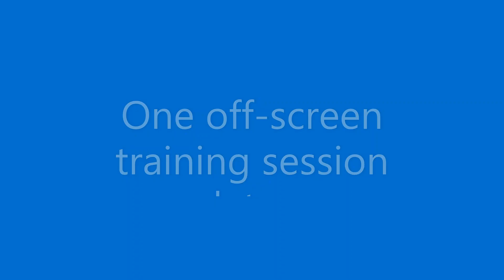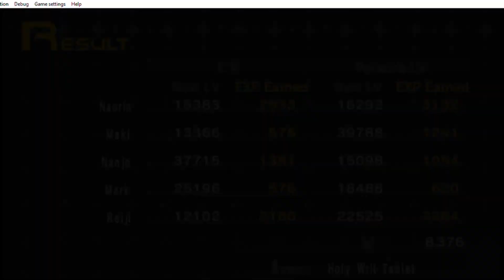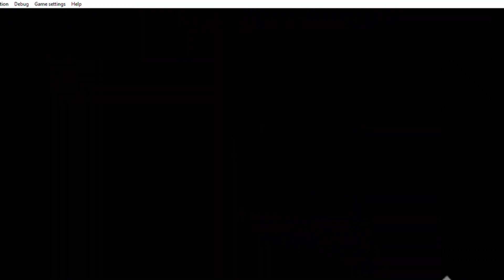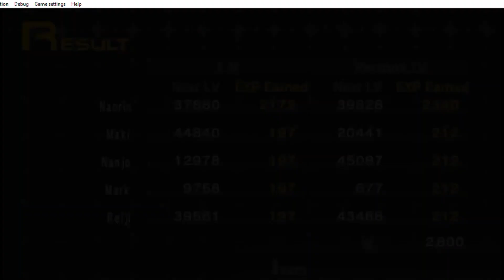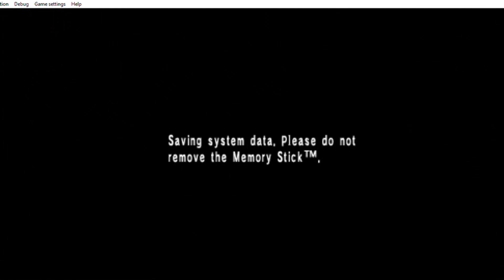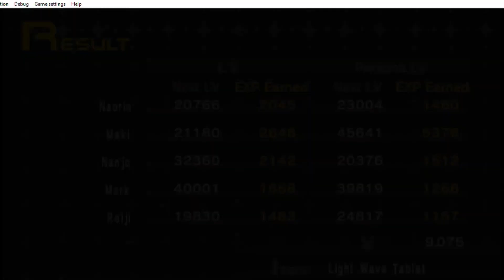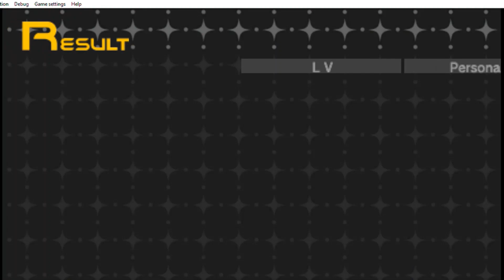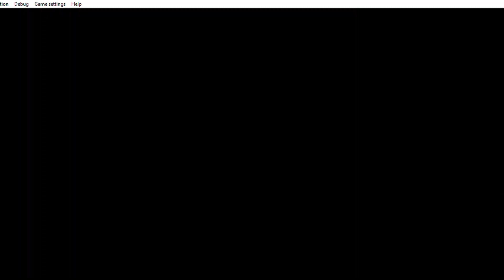Persona 1 ep. 16 Into the Avidya World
Naorin and Maki exit the Alaya Cavern. The rest of the party are glad the two made it out safely with the last compact. The group head towards St. Hermlin High. Once at St. Hermlin Hight, the group notices that the school is empty. The group heads towards the library where they find Youske and Chisato. The two mentioned that the east side of Mikage-Cho has vanished and that the school was empty when the two arrived. Maki explains what is going on. Maki then opens the door to the Avidya world. Youske and Chisato will be cheering the group on as the group heads through the door. The group wanders through the dungeon in search of Pandora.